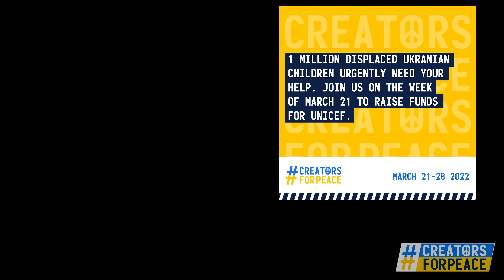Slava Ukraini!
CreatorsForPeace was started by VidIQ to raise funds for displaced Ukrainian children by enlisting creators worldwide to make the week of March 21-28, CreatorsForPeace week. Our mission is to get creators to post a video or social media content during this week, making your audience aware of the crisis and asking them to to help displaced children by donating to UNICEF.

It may not be clear in this video, but my friend and I tried to make it look like Putin was sitting at his stupid long table and Ukraine crushes him, then I stomp on the remains. We wanted it to look like sunflowers then sprouted up out of the wreckage, but my movie making skills are not up to that level so we just placed them on the carnage.